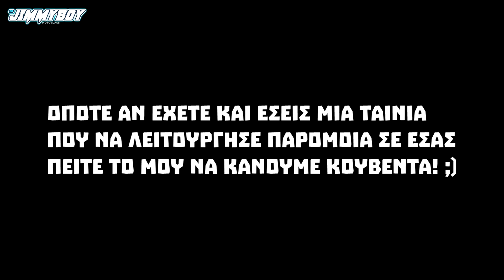Ημερολογιο Μοτοσυκλετας #12 - Αγαπημενη ταινια!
ΝΑ ΔΙΑΒΑΖΕΤΕ ΤΗΝ ΠΕΡΙΓΡΑΦΗ!!!

ΑΝ ΨΑΧΝΑΤΕ ΓΙΑ ΕΝΑΝ ΤΥΠΟ ΠΟΥ ΟΔΗΓΑΕΙ ΜΗΧΑΝΕΣ ΑΛΛΑ ΔΕΝ ΕΧΕΙ ΙΔΕΑ ΑΠΟ ΑΥΤΕΣ, ΚΑΛΩΣ ΜΕ ΒΡΗΚΑΤΕ!
ΑΝ ΟΧΙ, ΝΑ ΦΥΓΕΤΕ ΝΑ ΠΑΤΕ ΑΛΛΟΥ!!!

Τεστ για να δω ποιος διαβαζει περιγραφη.
Γραψε ως σχολιο: Τυροκαυτερη.
Οποιος διαβαζει περιγραφη θα καταλαβει, ολοι οι αλλοι θα αρχισουν τα ερωτηματικα για τα σχολια αυτα.
Χαζο ξερω αλλα δικο μου καναλι ειναι οτι θελω κανω! xD